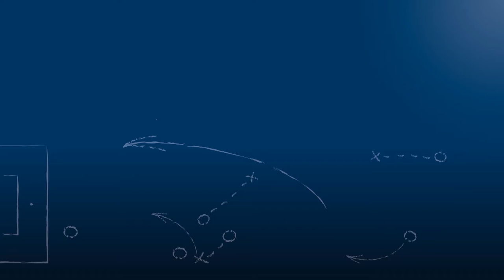Andreas Dups - FC Nöttingen - zum Spiel vs. SV Oberachern, im FuPa.tv-Interview am 11.5.2016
"Hauptsächliche Veränderung war im Kopf."

Andreas Dups, Torwart des FC Nöttingen, im FuPa.tv-Interview zum Spiel FC Nöttingen vs. SV Oberachern am 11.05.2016, dem 32. Spieltag in der Oberliga Baden-Württemberg 2015/16.